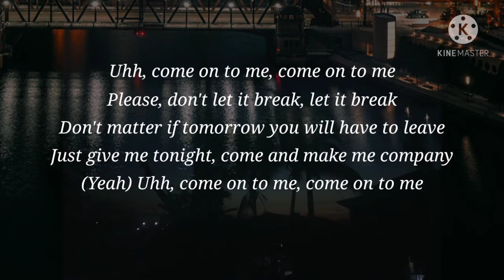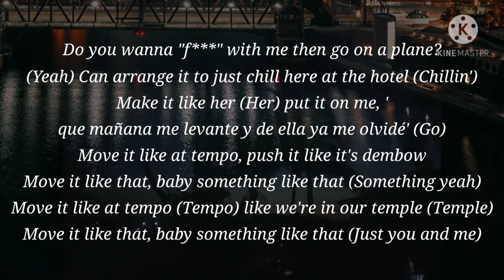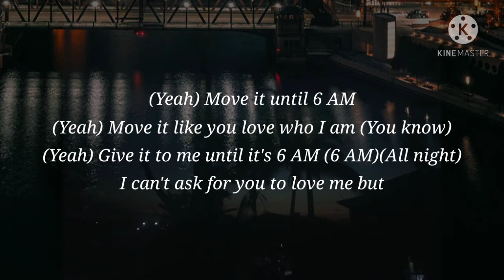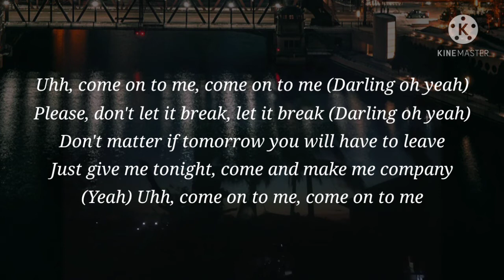Nick Daniels - Come On To Me (Lyrics)